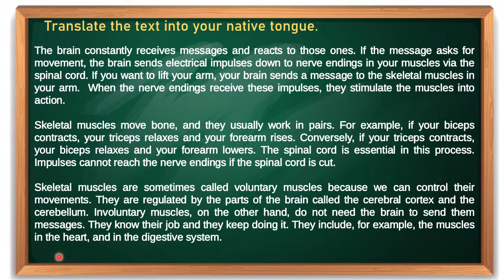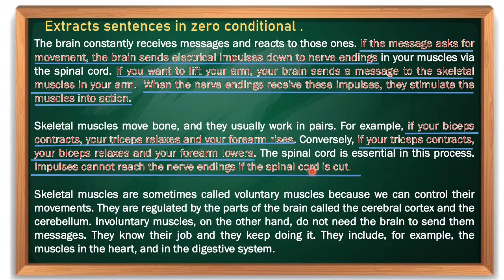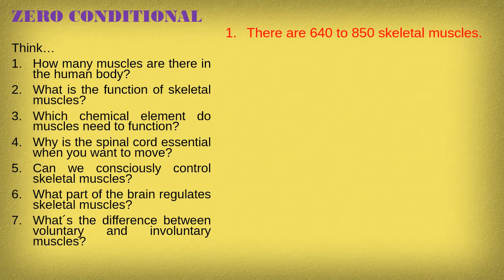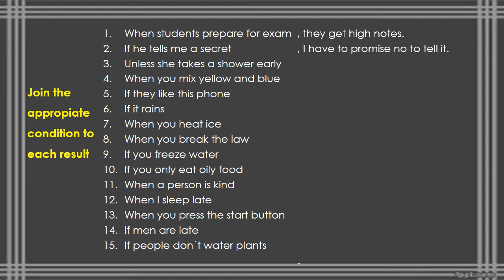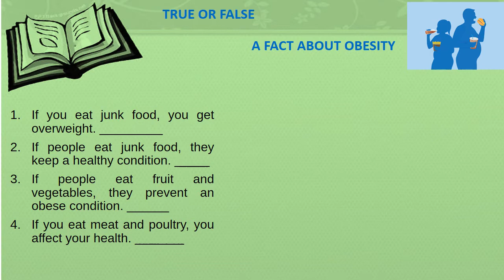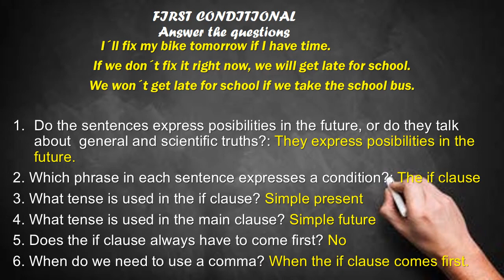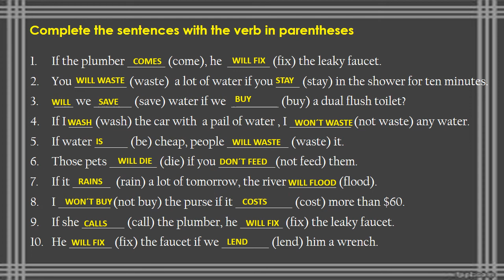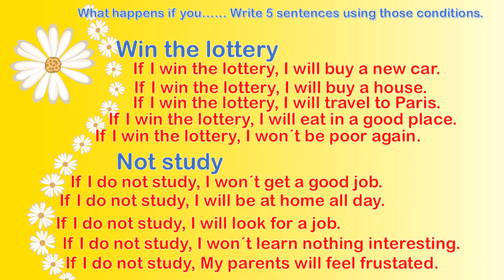CLASSES 101 103 HOMEWORK REVIEW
Revisión de ejercicios de las clases 101-103- del programa inglés III (DGB)
zero conditional
first conditional